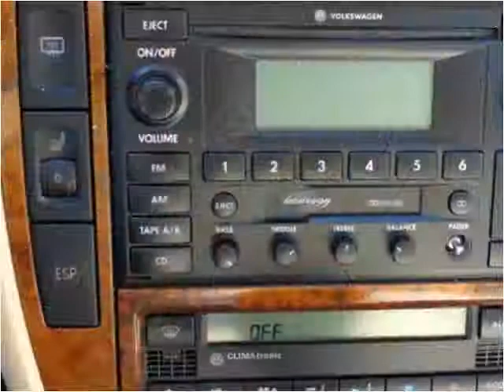2003 Volkswagen Passat Wagon Used Cars Dallas / Fort Worth T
This 2003 Volkswagen Passat Wagon is available from Villa's Motors.